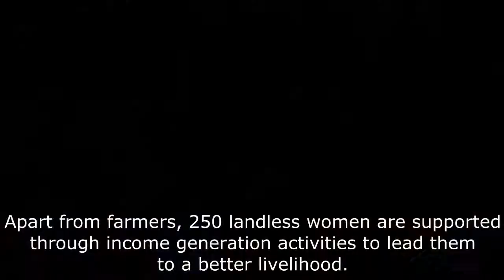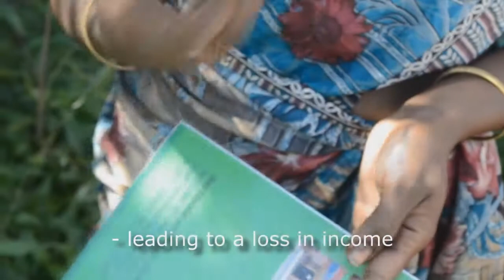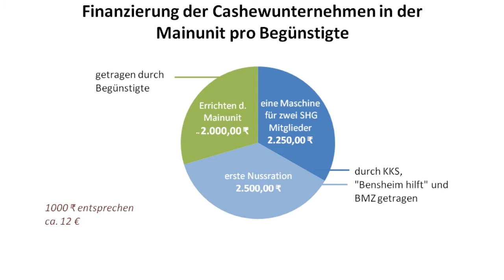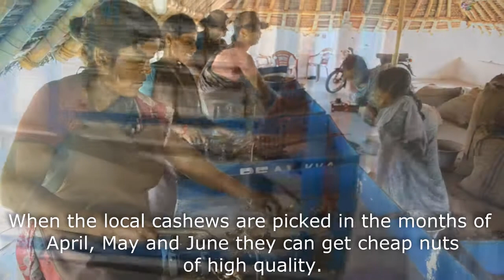Thane Cyclon Project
Die Einkommessteigerung durch Cashewverarbeitung ist Teil des "Thane Cyclon Project" im Cuddalore District, Tamil Nadu, Indien. Das Projekt wird unterstützt durch die indische NGO "Rural Education and Action for Liberation", die "Karl Kübel Stiftung" und das BMZ sowie den Verein "Bensheim hilft.

Income generation through cashew deshelling is part of the "Thane Cyclon Project" in Cuddalore District, Tamil Nadu, India. The project is supported by the Indian NGO "Rural Education and Action for Liberation", "Karl Kuebel Stiftung" and BMZ, as well as, the association "Bensheim hilft